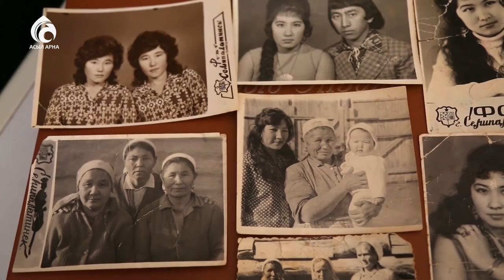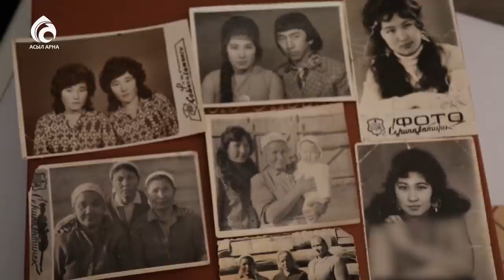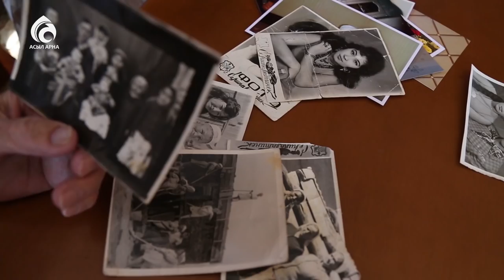Шәмшипану әженің шаңырағы / Берекелі шаңырақ / Асыл арна